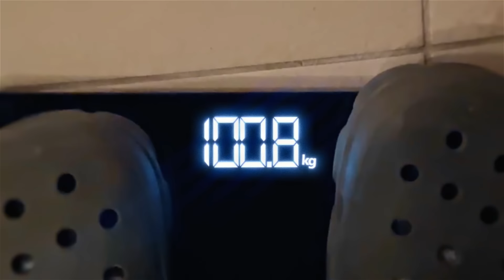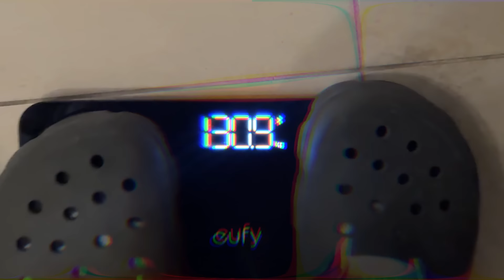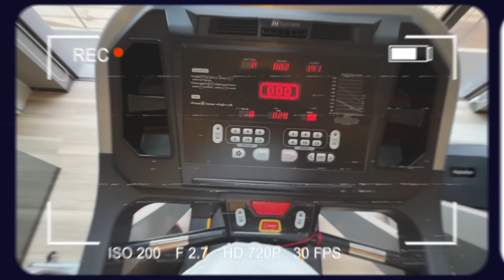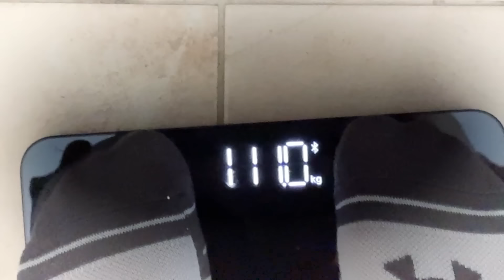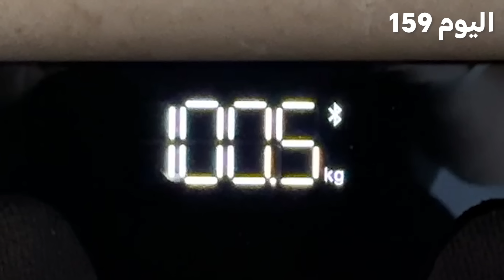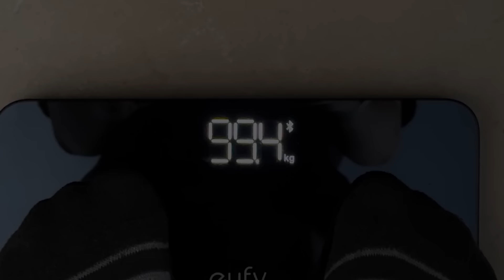نحفت اخيرًا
في هذا  الفيديو بشاركم رحلة التغيير الي خسرت فيها وزني و صرت فيها انسان تاني
My Weightloss Transformation Journey